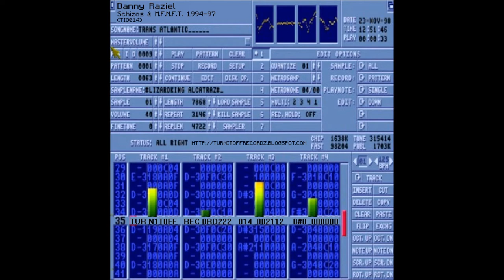Danny Raziel - Inhuman (TIO014)